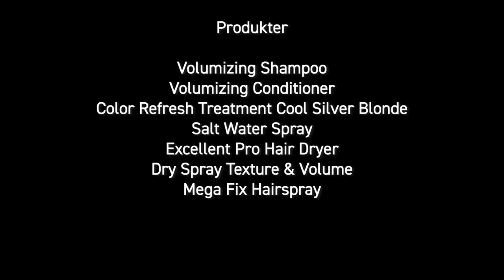Hairstyle for short hair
Hair tutorial - learn how to style short blonde hair with hairdresser Albin.